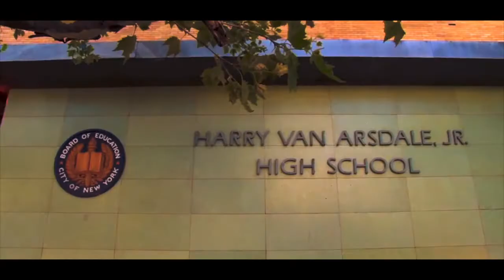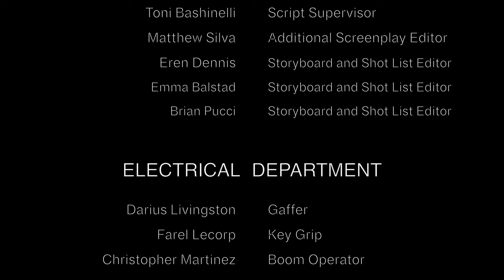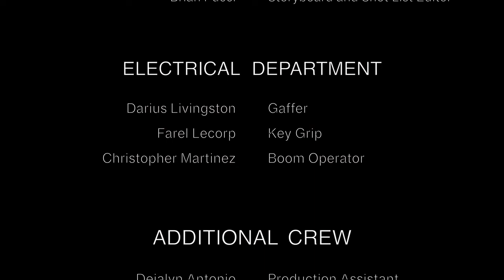TRAGEDY - SHORT FILM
Director: Brian Pucci
Producer: Matthew Silva
1st AD: Emma Balstad
Dir. of Photography: Eren Dennis
1st AC: Samuel Graham
Grip: Farell Lecorp
Gaffer: Darius Livingston
Boom Op: Christopher Martinez

matildaj131ue